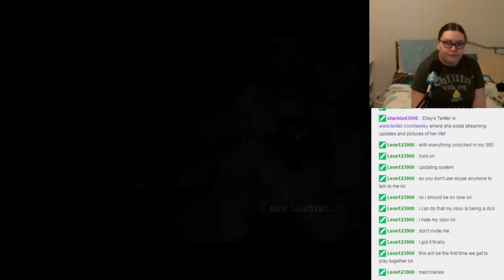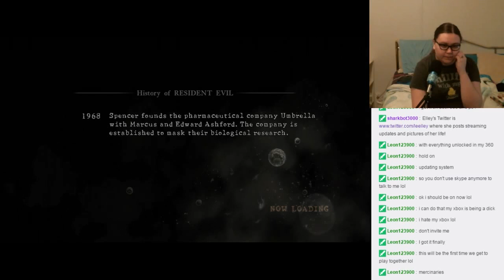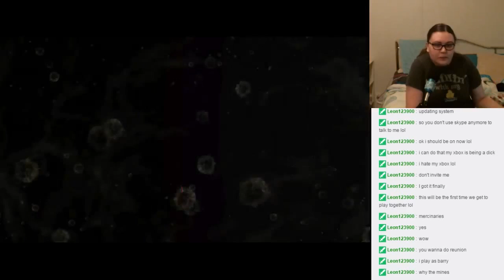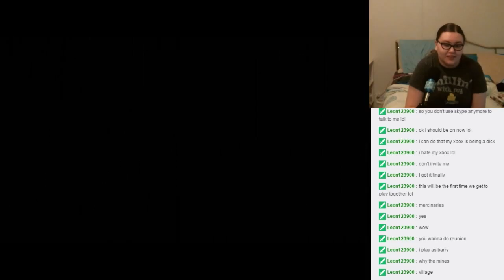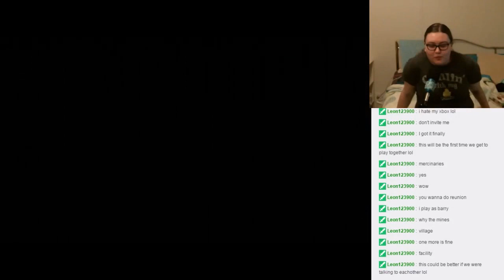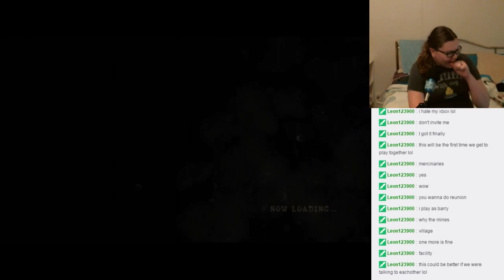Elley Streams Resident Evil 5 Mercenaries Part 2 (1/18/2017)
Just a little stream with Leon123900 joining in later on.